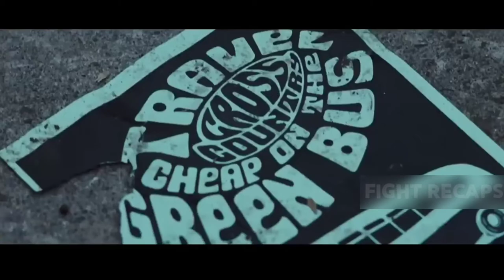This Man Can Kill You With Just a Carrot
Shoot 'Em Up is a 2007 American action film written and directed by Michael Davis.